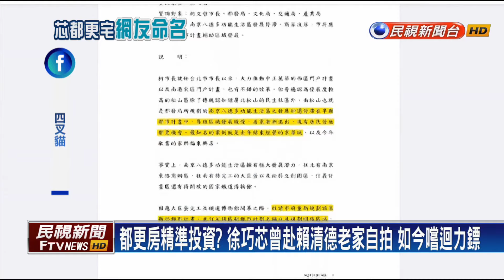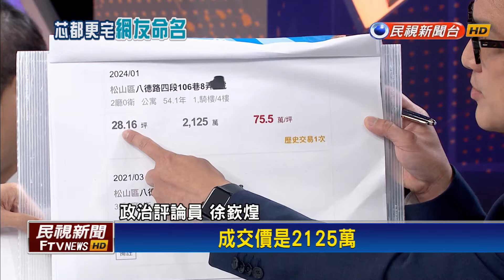徐巧芯都更房爭議延燒！網友改地標酸「超貸安芯宅」－民視新聞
【民視即時新聞】政治中心／綜合報導 國民黨立委徐巧芯近期深陷都更房爭議，日前被網紅四叉貓揭露中古屋外觀，讓她抱怨不舒服，民進黨政策會執行長王義川，當初徐巧芯到賴清德萬里老家拍照更無聊，網友同樣狠酸是迴力鏢打自己，更將徐巧新中古屋的地標改成「超貸安芯宅」。